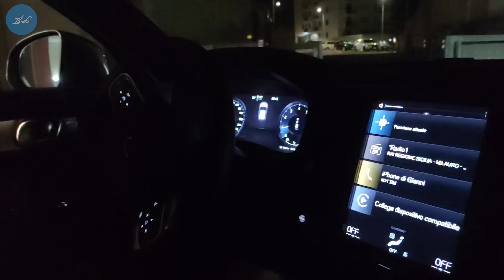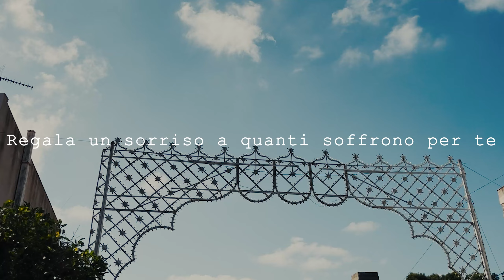USTICA 2024 | Immergiti e scopri la piccola Isola del Mar Tirreno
Ben tornati dopo qualche mese, in un nuovo video, in cui scoprirai i fondali e il paesaggio dell'isola di Ustica. 4 giorni, 3 immersioni, e tanto divertimento... Buona visione!

Non anticiparti altro, buona visione!